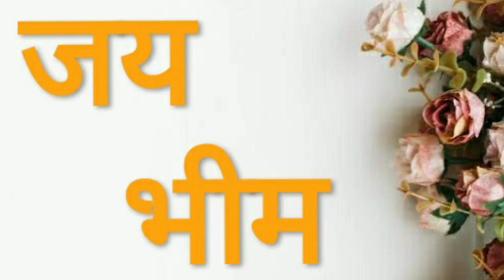mata ramai smruti din माता रमाई यांच्या स्मृतिदिना निमित्त विनम्र अभिवादन | ramai ambedkar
mata ramai smruti din  माता रमाई यांच्या स्मृतिदिना निमित्त विनम्र अभिवादन

ramabai ambedkar smruti din
ramai smruti din
Ramabai Aambedkar Smruti Din Abhivadan

Topic coverd
ramabai ambedkar story
रमाबाई,दलितांची आई,
रमाबाई भीमराव आंबेडकर,
ramai ambedkar,
ramabai bhimrao ambedkar
SAMYAK GYAN